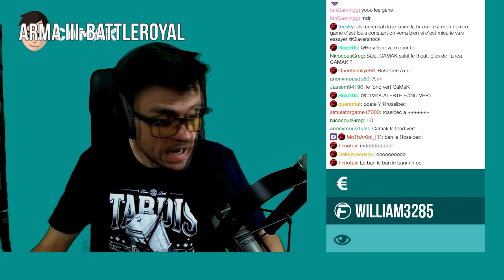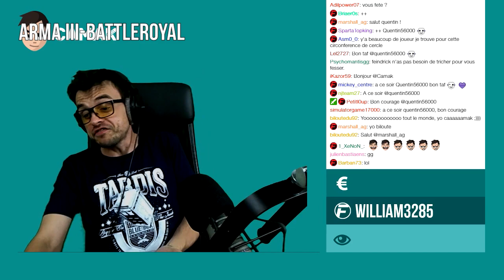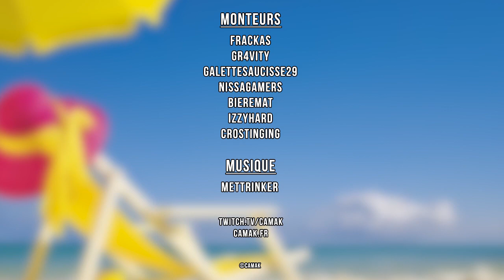BEST OF #10 Le pire du meilleur du live Special Battle Royale !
Retrouvez maintenant un BEST OF hebdomadaire du live. Des extraits inédits !
The very best of ;)

Déjà le 10ème ! Merci à l'équipe !!!

L'équipe "Best-Of" :
Crostinging
Frackas
GaletteSaucisse29
Gr4vity
Quentin56000
Nissagamers
Bieremat
Izzyhard